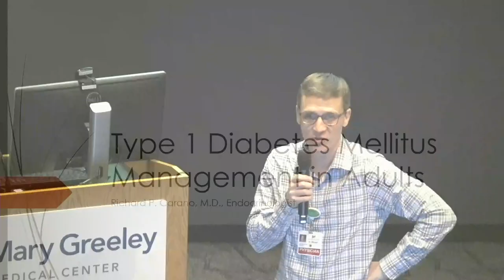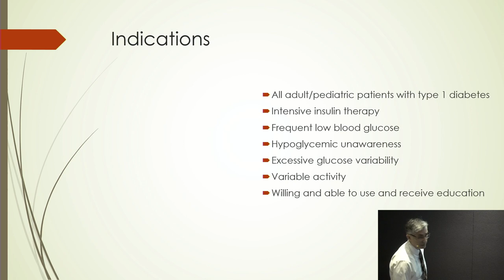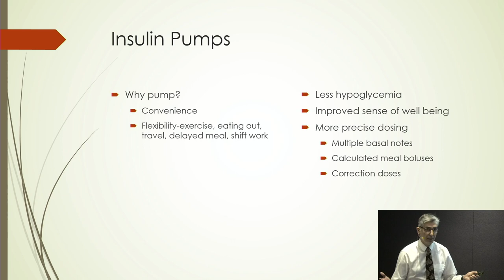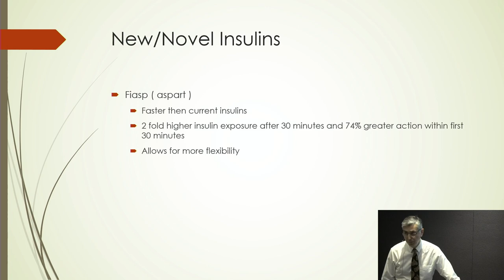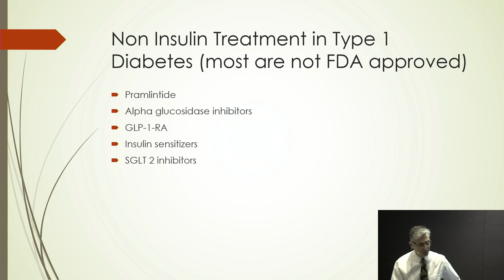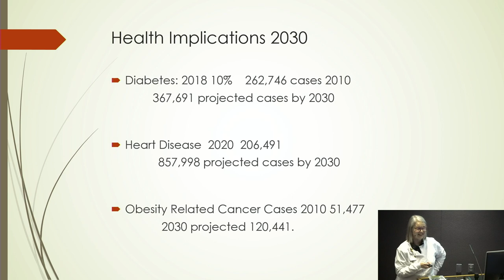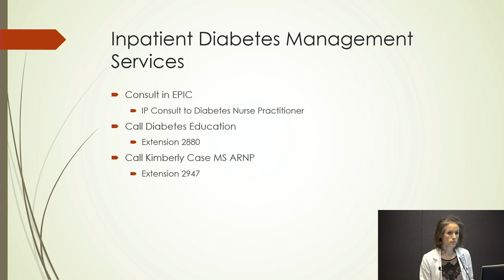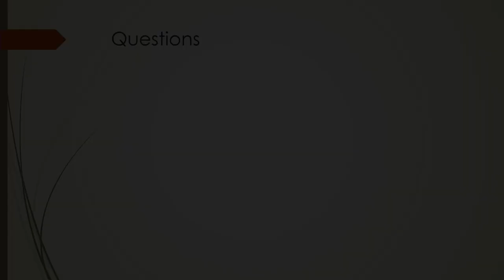Diabetes Technology Update 2/12/20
Richard Carano, MD, Endocrinology, McFarland Clinic
Thyra Cox, MSN, CDE, Supervisor, Diabetes Education, MGMC
Kimberly Case, MS, ARNP, Diabetes Education, MGMC